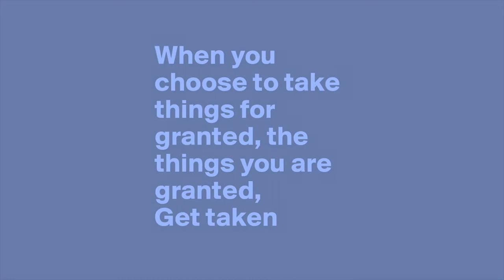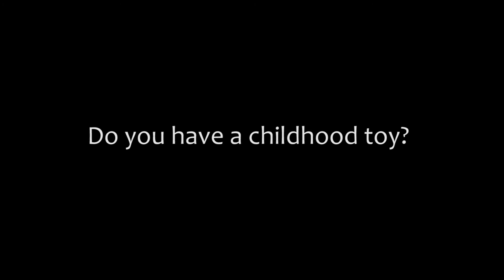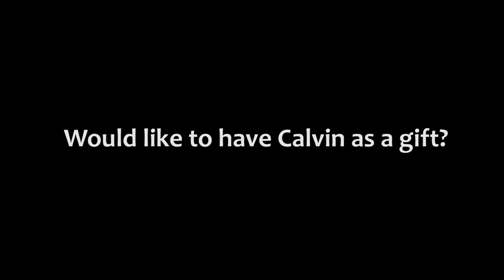02.220 Material Things in Social Life: Calvin the Teddy Bear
Project by:
Dily Lee
Fok Jun Yi

Covering the topics:
Design Anthropology
Agency of Objects
Commodity
Unfetish
Nostalgia